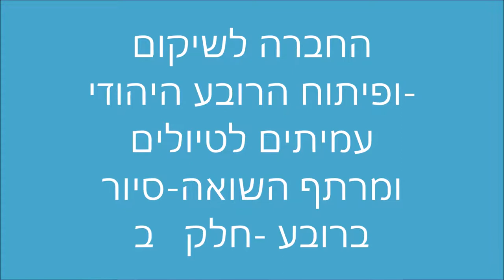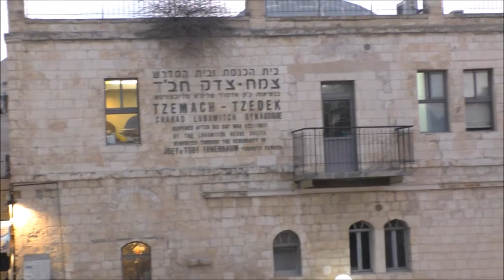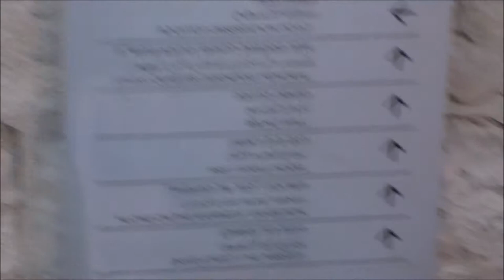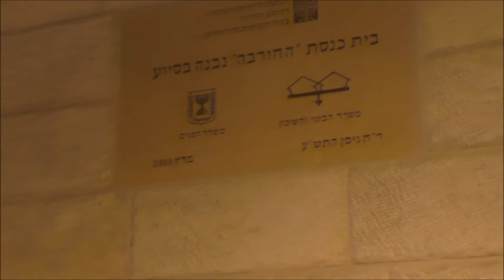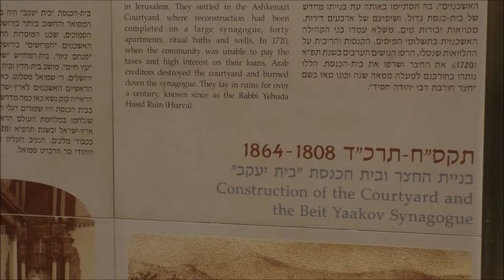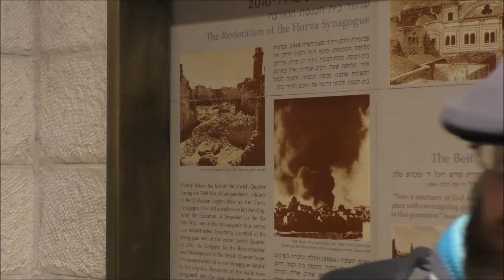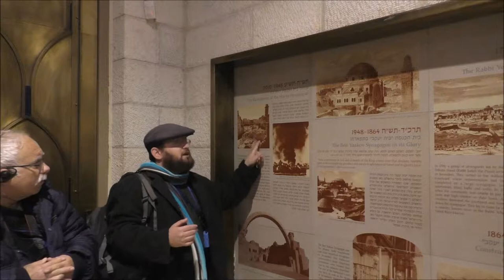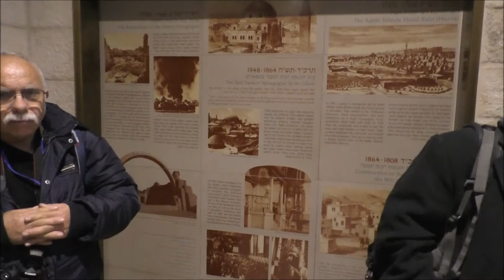'1867עמיתים לטיולים' -ה טבת תשע"ט .70 למרתף השואה -סיור במרתף וברובע-חלק ב'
'1867עמיתים לטיולים' -ה טבת תשע"ט .70 למרתף השואה -סיור במרתף  השואה וברובע היהודי  בירושלים -חלק ב' ..הדרכה- גבי אסולין     הפקה -לשם שמים